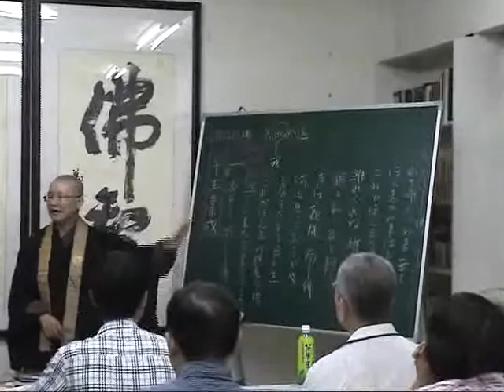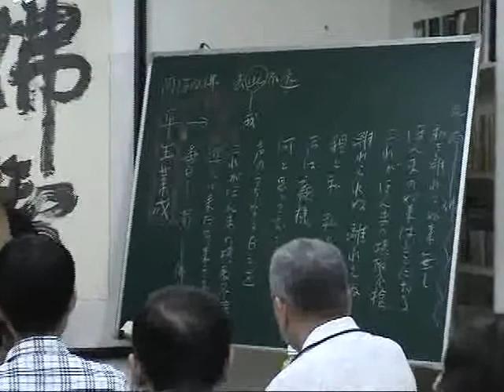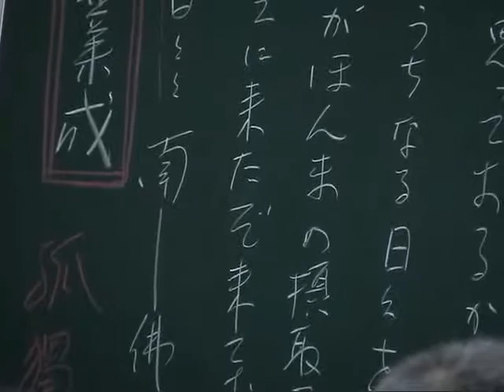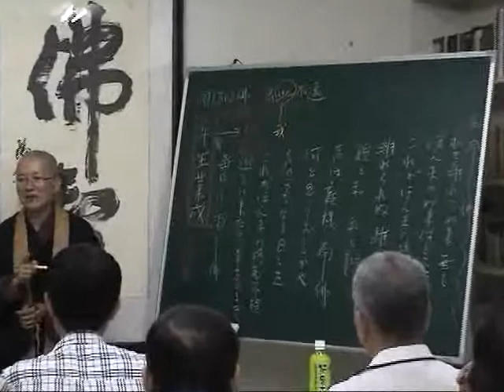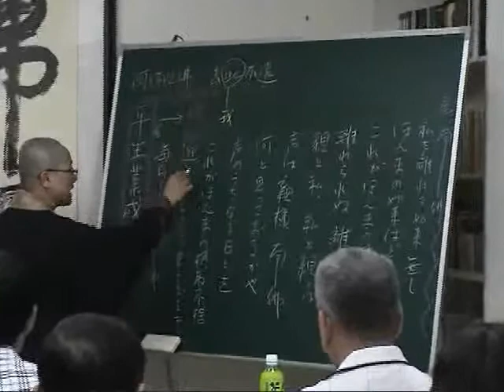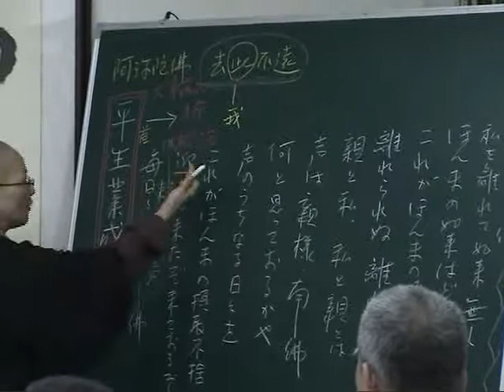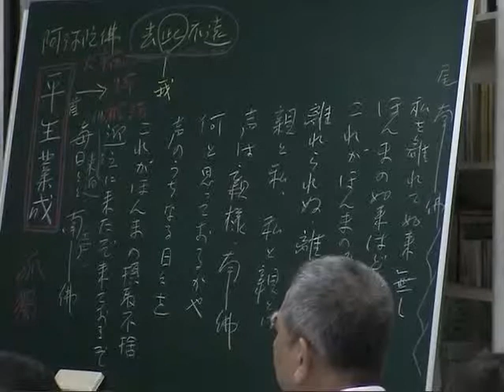【台北】瑞默老師2007.08.03-07（22-04）